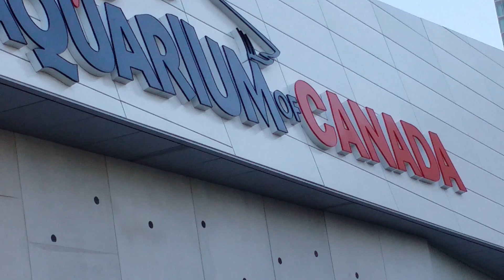TORONTO CN TOWER AND SKYLINE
TORONTO CN TOWER